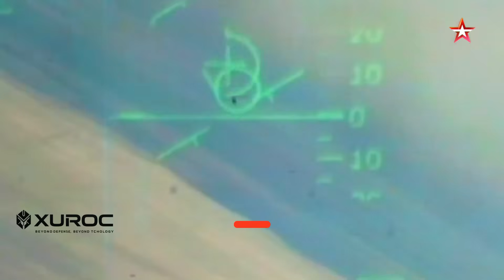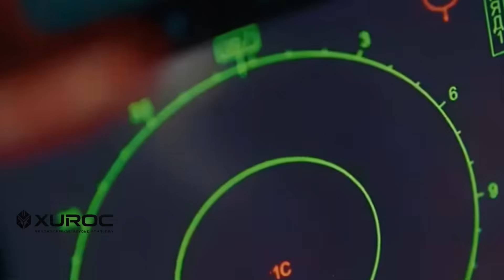Terungkap! Sukhoi Su-27 Rusia, Jet Tempur Paling Ditakuti Dunia Hingga Sekarang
Terungkap rahasia jet tempur legendaris Rusia!
Sukhoi Su-27, atau Flanker, adalah pesawat tempur ikonik yang dirancang sejak era Perang Dingin untuk menandingi F-15 dan F-16 Amerika. Dengan kecepatan Mach 2,35, manuver ekstrem seperti Cobra Maneuver, serta jangkauan super jauh, Su-27 menjadi salah satu jet tempur paling ditakuti di dunia hingga kini.

Di video ini kita akan membahas:
-Sejarah lahirnya Sukhoi Su-27 Flanker Rusia
-Duel sengit Su-27 vs MiG-29 di perang Ethiopia–Eritrea
-Peran Su-27 dalam konflik Rusia–Georgia dan perang Ukraina
-Kenapa Su-27 masih mampu menantang jet modern seperti F-15, F-16, bahkan F-35
-Rahasia mengapa Su-27 tetap jadi ikon militer Rusia dan simbol dominasi udara

Su-27 bukan hanya pesawat tempur, tapi juga fondasi lahirnya jet modern seperti Su-30, Su-33, Su-34, hingga Su-35. Hingga saat ini, setiap kali Su-27 muncul di langit, baik Amerika, NATO, maupun negara lain tetap harus waspada.

👉 Tonton videonya sampai habis, dan tuliskan pendapatmu di kolom komentar: apakah Su-27 masih layak disebut jet tempur paling ditakuti dunia?

Sukhoi Su-27 Flanker
Jet Tempur Su-27 Rusia
Russian Su-27 Fighter Jet
Jet Tempur Paling Ditakuti Dunia
Su-27 Cobra Maneuver
Su-27 Dogfigh
Sejarah Sukhoi Su-27 Flanker Rusia
Jet Tempur Rusia Su-27 di Perang Ukraina
Su-27 Fighter Jet vs F-15 Eagle
Dogfight Su-27 vs MiG-29 Ethiopia War
Russian Air Force Su-27 Combat Mission
Sukhoi Su-27 Fighter Jet Full Review
Jet Tempur Rusia vs Amerika dan NATO
Perbandingan Sukhoi Su-27 dengan Su-35
Sukhoi Su-27 Flanker Air Superiority Fighter